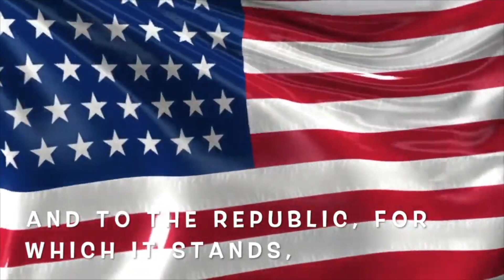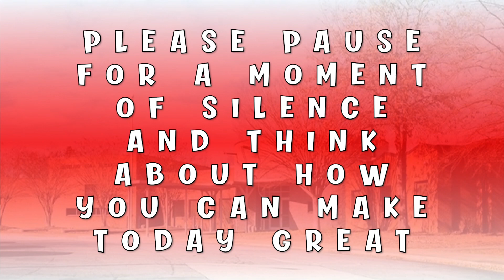Bobcat Broadcast 11/7/22